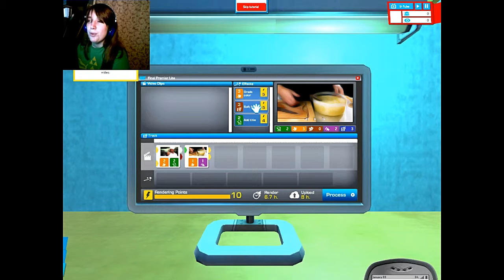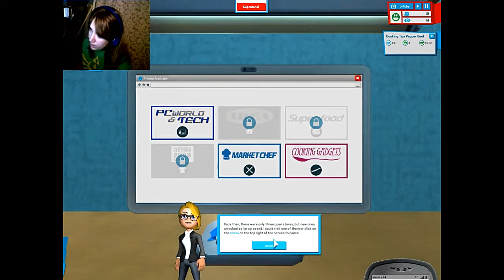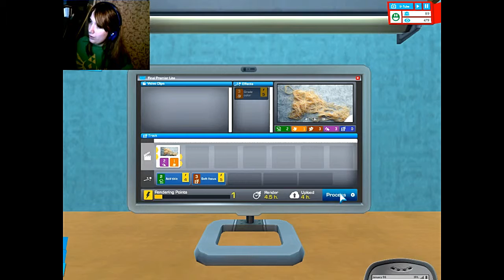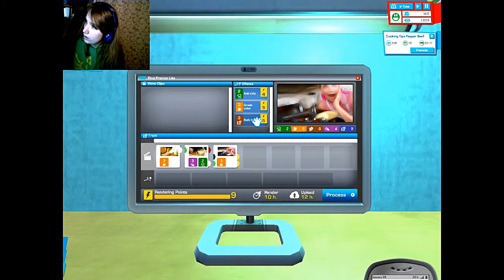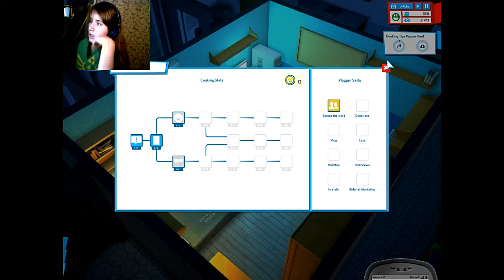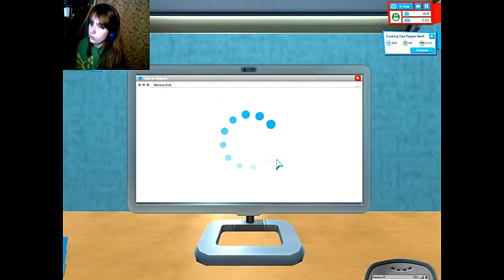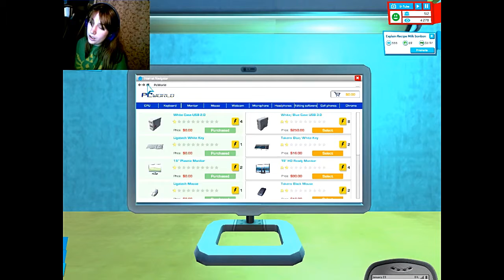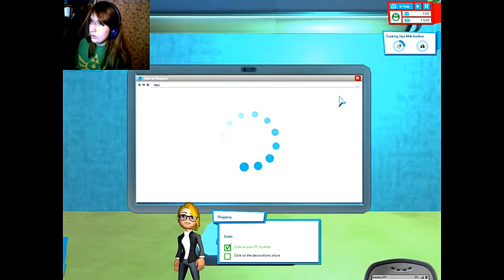A Chef's Life For Me! (Youtubers Life)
Can't beat being a chef! Sorry that it is kind of long, won't happen again.